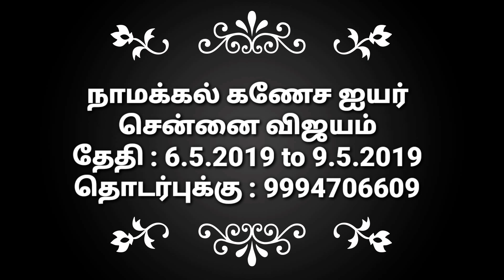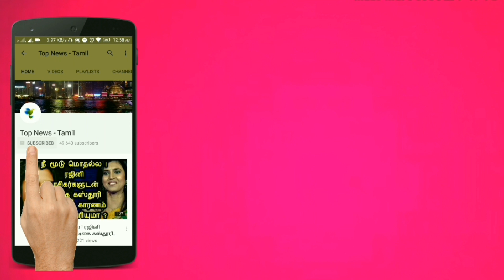ரிஷப ராசி - கஷ்டம் எப்ப தீரும் ? விகாரி வருட பலன் | கேள்விக்கு என்ன பதில் | Episode - 03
மேஷம் - Mesham | விகாரி தமிழ் புத்தாண்டு ராசிபலன் 2019 | Tamizh Puthandu Palangal 2019 | Vigari

Tamil New year Rasipalan 2019 - Vigari Tamil Puththandu Rasipalan 2019 -20

This video is about the astrology in Tamil and Tamil Puththandu Rasipalan 2019 !